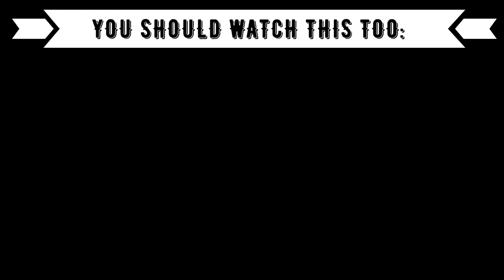REACTION TO T-POP: ATLAS - Intro + 'MAYDAY MAYDAY' (TOTY Music Awards 2021)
⭕️Timestamps:
00:00 Introduction
00:40 Atlas
05:00 Outro (Opinion, Ranking)

⭕️Language: German
⭕️Subtitle: English